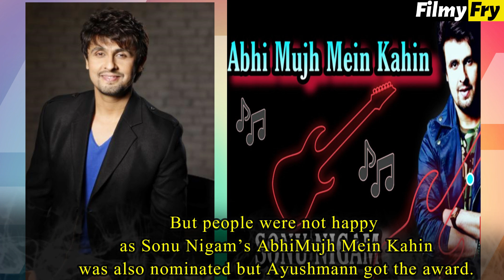Most Undeserving Filmfare Awards Given To Bollywood Stars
Most Undeserving Awards Given To bollywood actors and actress :-

1. Sooraj Pancholi :-

2. Abhimanyu Dassani :-

3. Ranveer Singh :-

4. Aamir Khan :-

5. Ayushmann Khurrana :-

6. Divine & Ankur Tewari :-

7. Kanika Kapoor :-

8. Rani Mukherjee :-

9. Kajol :-

10. Kareena Kapoor Khan :-

11. Howard Rosemeyer :-

12. Ganesh Acharya :-

Reporters : - Bristilekha Roy
Video Editors : Kaushik | Devdutta | Madhupriya